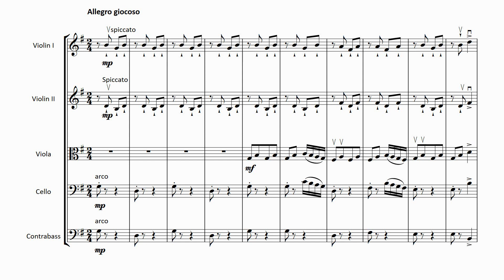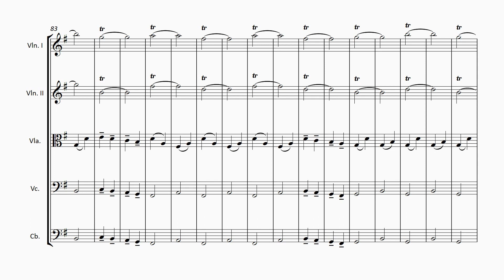FM1196 Anthony A Celtic Suite 2 Rakes of Mallow